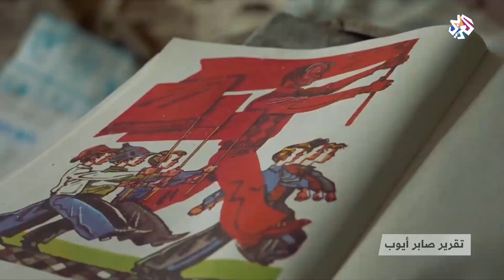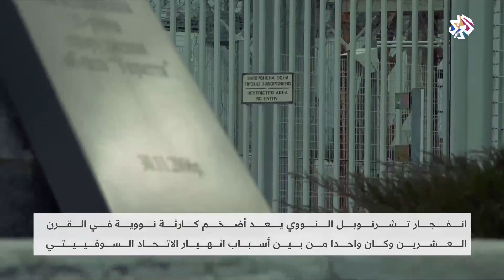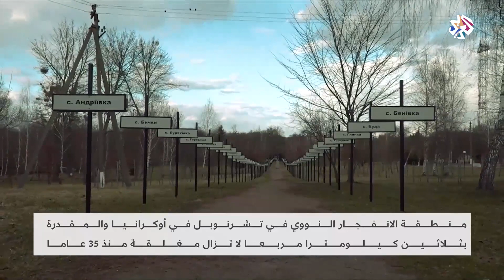التوتر في إقليم دونباس .. نحو التوصل لاتفاق بين موسكو وكييف│ العربي اليوم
أعلن الرئيس الأوكراني فلادمير زيلينسكي إمكانية التوصل إلى اتفاق وشيك مع روسيا بشأن وقف إطلاق النار في إقليم دونباس حيث تدور معارك بين القوات الأوكرانية وانفصاليين تدعمهم موسكو، مشيرا إلى أن الرئيس الروسي فلادمير بوتين قد أكد رغبته في عقد لقاء معه.
▼ تابع التلفزيون العربي على مواقع التواصل الاجتماعي
فيسبوك